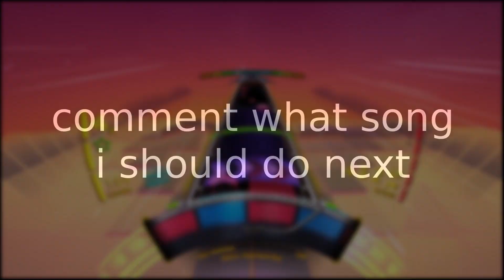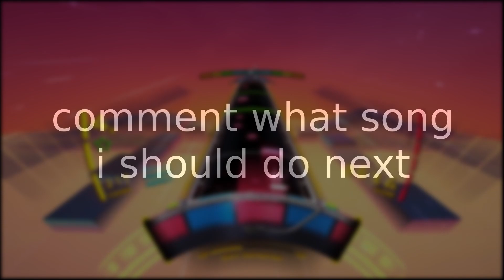rush E in Spin Rhythm XD | Sheet Music Boss - Rush E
haha it's the funny song again